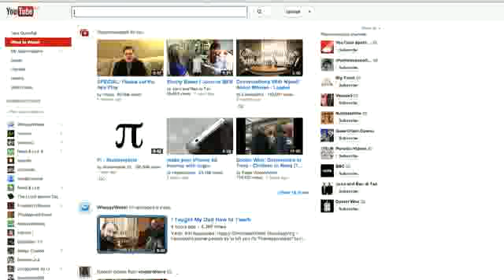Burger King Anti Preroll